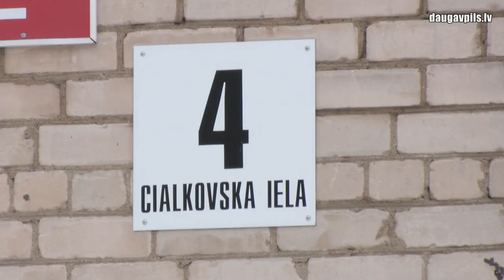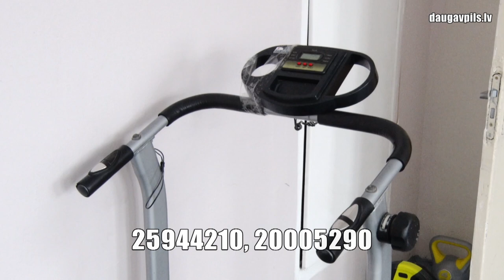Спортивный клуб инвалидов «Даугавпилс» обустраивается в новых помещениях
В нашем городе уже 20 лет существует спортивный клуб инвалидов «Даугавпилс», который объединяет вместе людей с особыми потребностями и способствует их интеграции в общество, занимаясь разными спортивными дисциплинами, играми и неформальным общением. Недавно это общество переехало в новые помещения по адресу ул. Циалковска, 4, где активисты клуба сделали ремонт и надеются открыться, как только это станет возможным ввиду пандемии коронавируса.